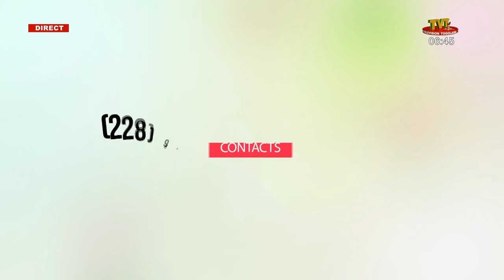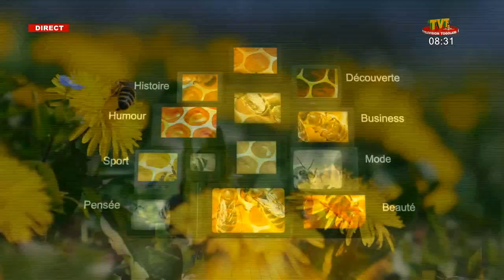NEKTAR DU 21 JAN 22